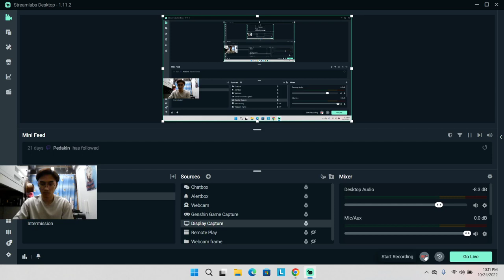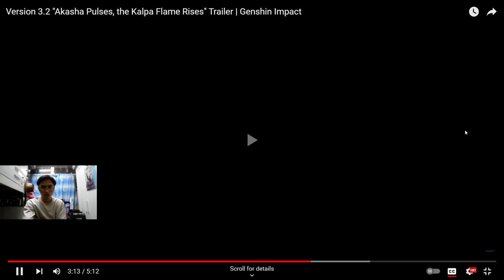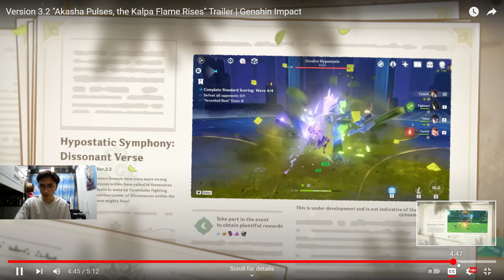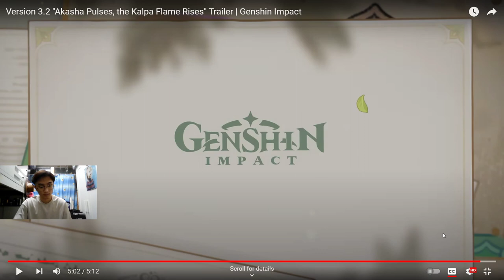Genshin Impact 3.2 trailer REACTION